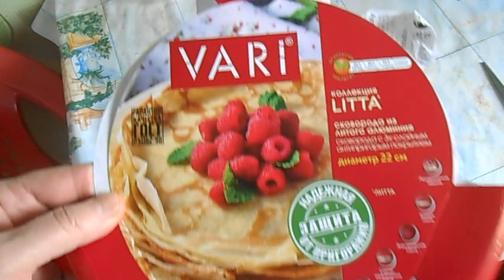VLOG - Я Счастлива что купила это.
ВСЁ из Жизни.  LUYBOV  KRASNOVA.
Краснодар -  Самара.
Прогулка вместе со мной и очень полезная  информация